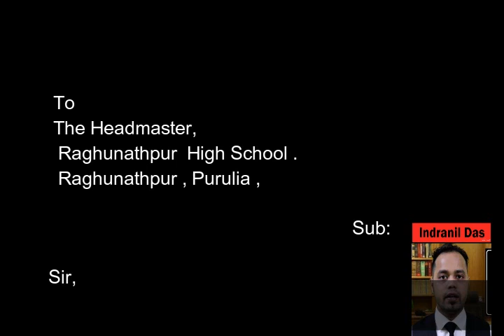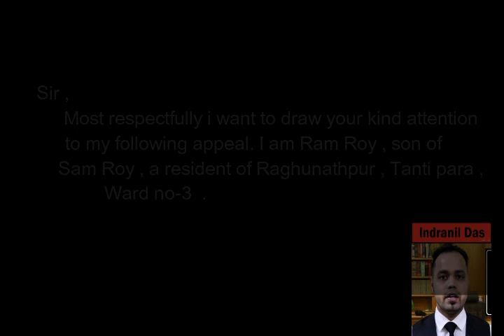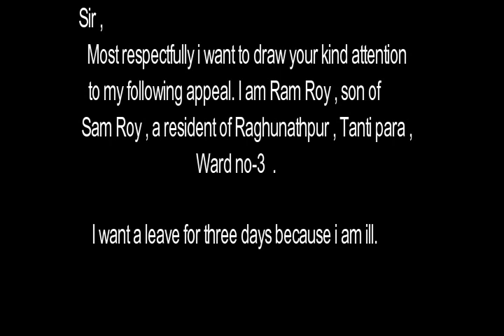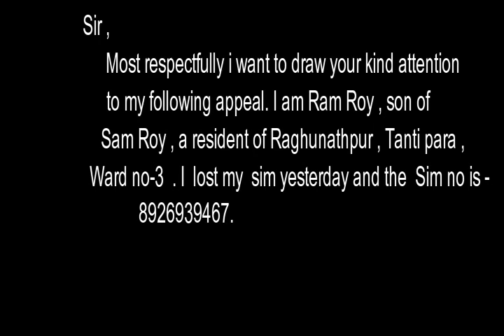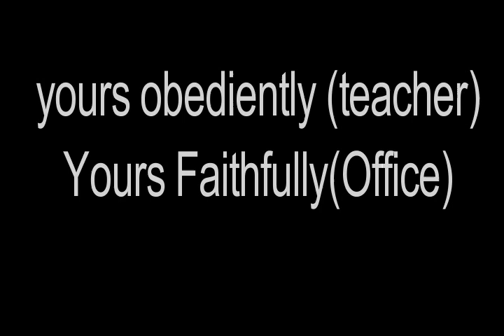How to write an application/Application for lost sim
How to write an application/Application for lost sim:How to write an application/Application for lost sim. It is really very easy. try to follow it.How to write an application/Application for lost sim.